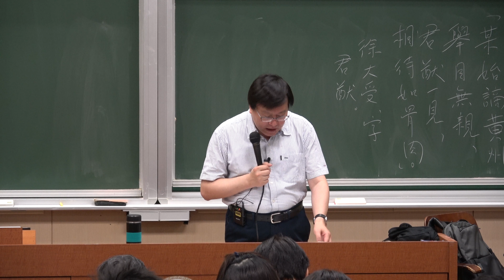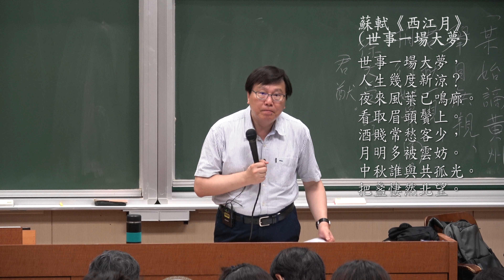CH8-4. 黃州初期詞賞析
版權聲明：本著作除版權聲明頁另有註明外，採取創 用CC「姓名標示－非商業性－相同方式分享」台 灣 3.0 版授權釋出